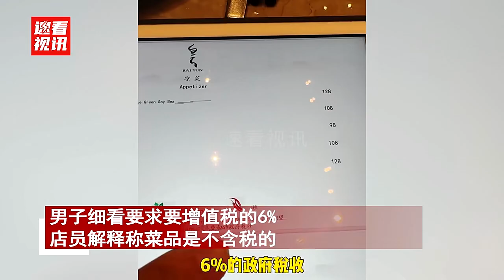男子结账被要求支付增值税，一听菜品不含税满头雾水 头一次碰见